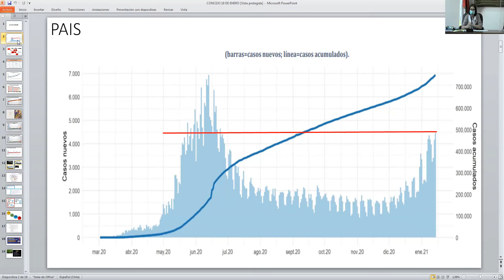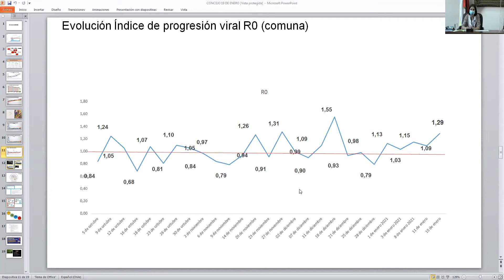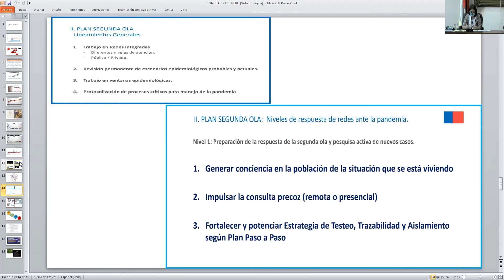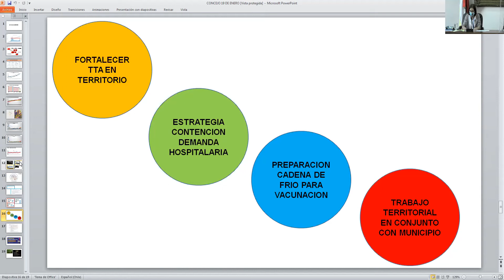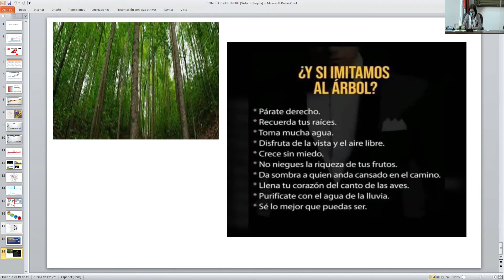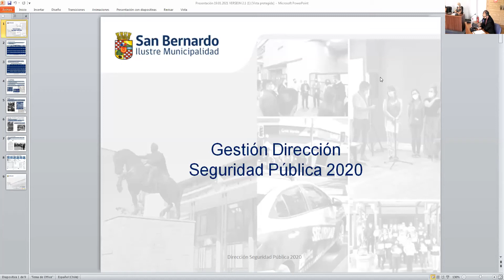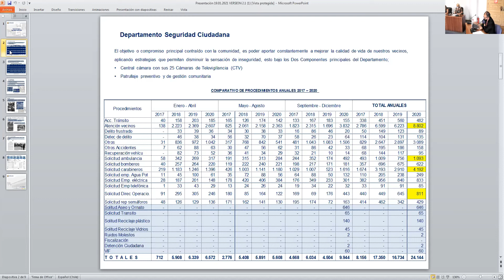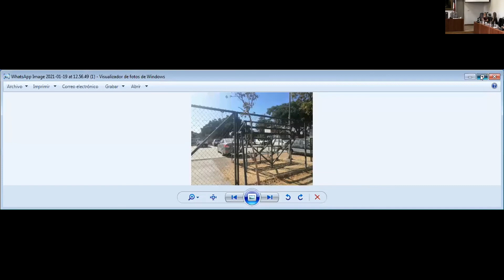CONCEJO MUNICIPAL - Sesión ordinaria N°150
concejomunicipal Desde el salón consistorial de la ilustre municipalidad de San Bernardo, se transmite el concejo municipal. El concejo es presidido por el alcalde de San Bernardo, Leonel Cádiz Soto, quien en conjunto con los concejales Amparo García, Mariela Araya, Orfelina Bustos, Bernardo Bustos, Jovanka Collao, Javier Gaete, Leonel Navarro, Soledad Pérez, Ricardo Rencoret y Roberto Soto, debaten y toman las decisiones de la gestión municipal.